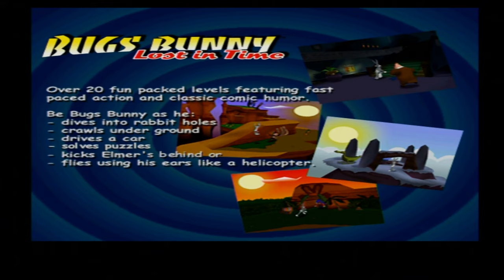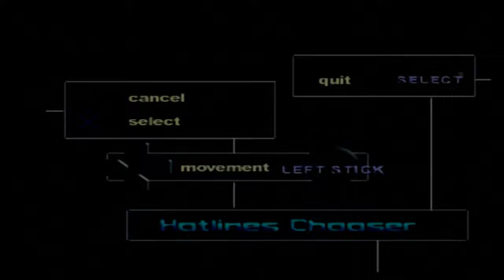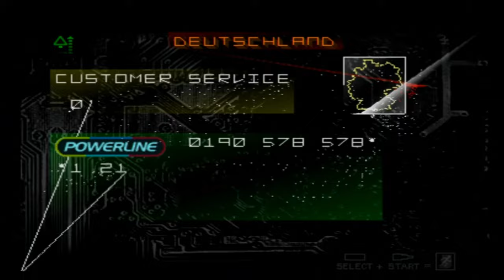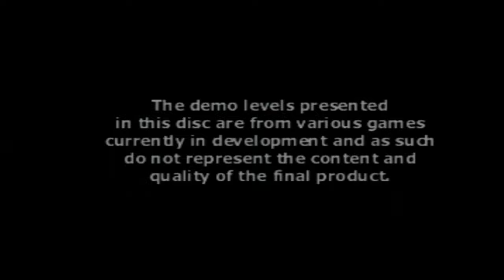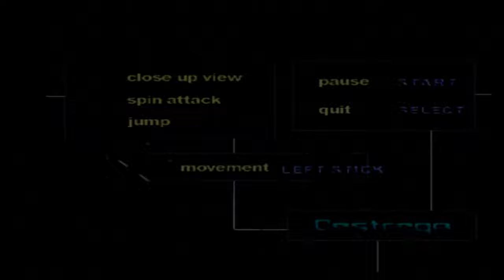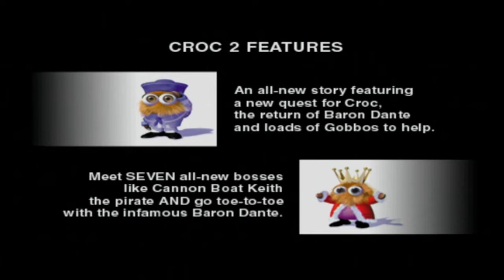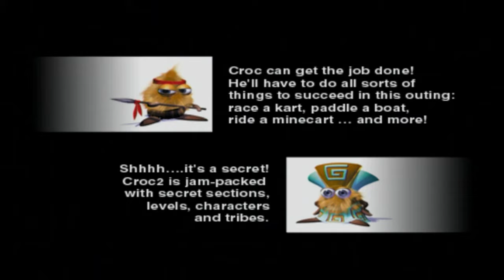Let's Play: PlayStation Demo Disc (1999) (REVISITED) - Solar's Walkthrough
List of content and timestamps:
- ‘Get A Life’ Promotional Video (video): 02:25
- Bugs Bunny: Lost In Time: 04:05
- Wip3out: 15:00
- Tony Hawk’s Skateboarding: 20:31
- This Is Football (video): 23:40
- Spyro The Dragon 2: Gateway To Glimmer: 26:26
- Ridge Racer Type 4: 36:40
- Hotline + Powerline (utility): 42:21
- Gran Turismo 2: 45:00
- Devil Dice: 48:41
- Destrega (doesn’t work properly, ⚠️ Epilepsy Warning): 59:51
- Croc 2: 1:03:50
- Crash Team Racing: 1:08:26